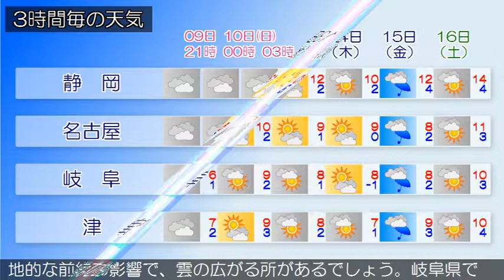2019/02/09 東海地方の天気予報 夕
愛知県では、１０日未明から１０日夕方まで強風に、１０日まで空気の乾燥による火の取り扱いに注意してください。関東の東には低気圧があって東北東に進んでいます。また、日本海には低気圧があって南東に進んでいます。東海地方は、おおむね曇りで雪や雨の降っている所があります。今夜の東海地方は、低気圧や上空の気圧の谷の影響によりおおむね曇りで、岐阜県では雷を伴って雪の降る所があるでしょう。明日の東海地方は、冬型の気圧配置となるため、おおむね晴れますが、寒気や局地的な前線の影響で、雲の広がる所があるでしょう。岐阜県では、明け方まで雪の降る所がある見込みです。